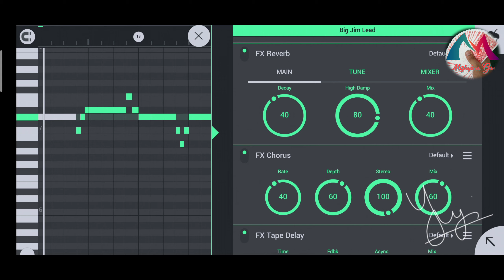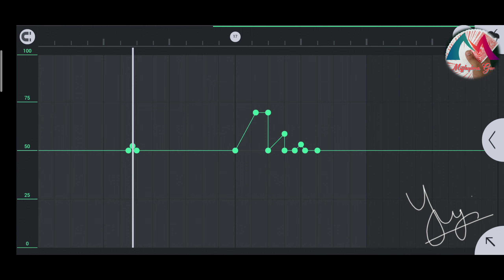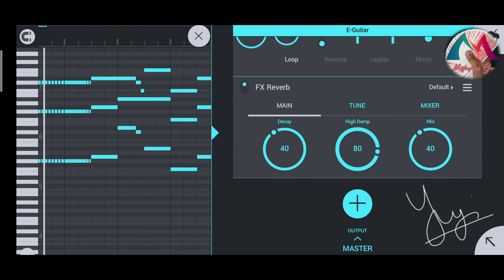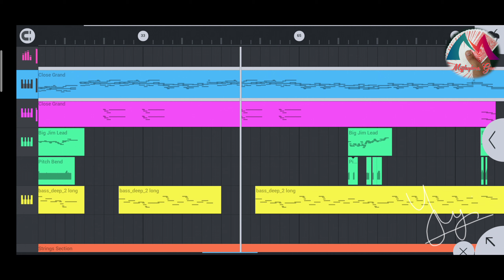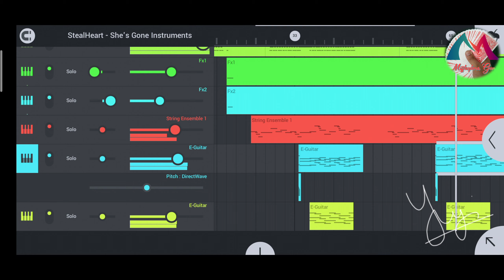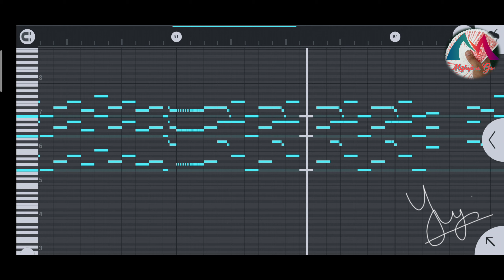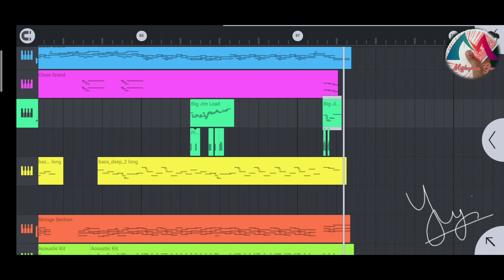She's Gone FL Studio Mobile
Steelheart's song. She's gone by FL studio mobile for instruments only. Thanks.